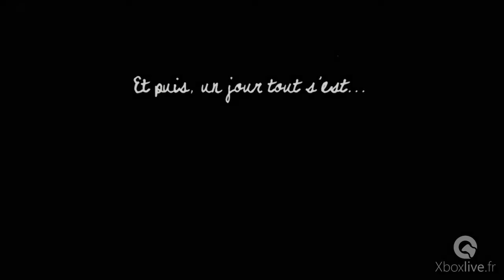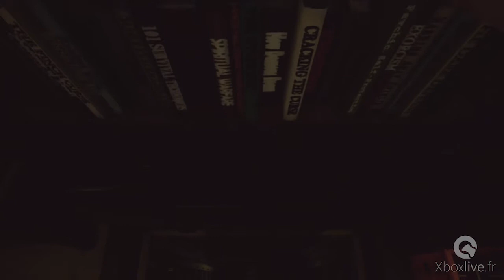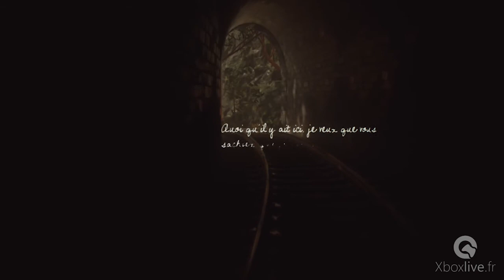What Remains of Edith Finch - Gameplay n°2 - Xbox One